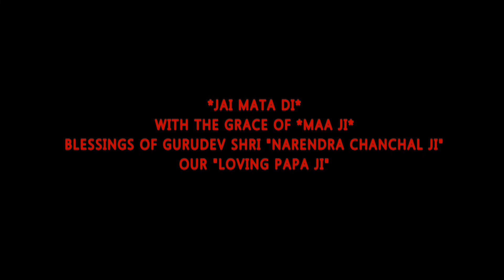Pyare Papa ji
With the grace of Maa bheint compose by me for Respected Shri NARENDRE CHANCHAL Ji